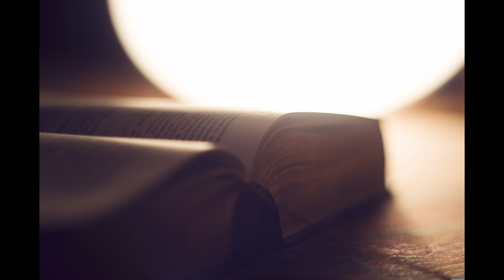commentaires 1 Timothée 4